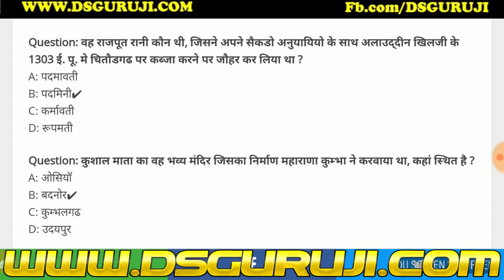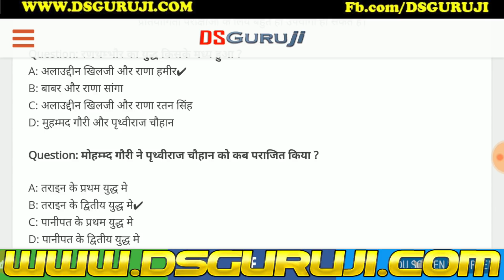Rajasthan GK Capsule 27 राजस्थान GK केप्सूल RAS 2018 | RPSC | RSMSSB | LDC, IA SI 1st grade Teacher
पीडीएफ नोट्स के लिए टेलीग्राम जॉइन कर लीजिये

काले हिरण ओर बिश्नोई समाज वो तथ्य जो राजस्थान और भारत के हर एग्जाम में पूँछे जाते है